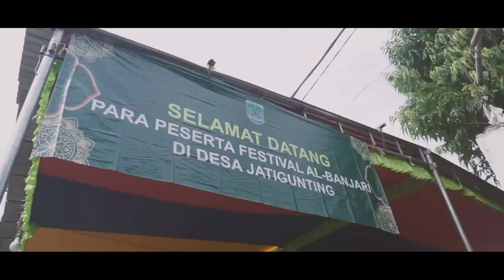Ulul Musthofa - FESBAN SELAMETAN DESA JATIGUNTING - WONOREJO - PASURUAN 2021